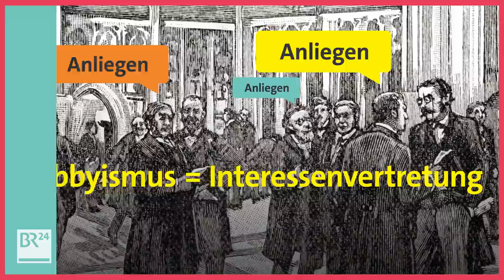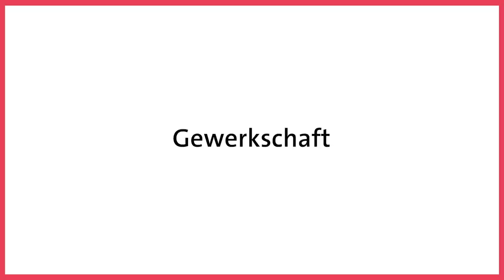Lobby-Affäre um Amthor: Was darf Lobbyismus? | Possoch klärt | BR24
Lobbyismus, also: das beeinflussen der Meinung und der Entscheidungen in der Politik. Darüber wird aktuell wieder viel diskutiert. Der Grund: „Der Fall Amthor“. Laut Recherchen des "Spiegel" soll der Bundestagsabgeordnete und CDU-Politiker Philipp Amthor im Herbst 2018 in einem Brief an den Bundeswirtschaftsminister um politische Unterstützung für die amerikanische Firma Augustus Intelligence geworben haben. Das brisante daran: Amthor erhielt von der Firma einen Direktorenposten und Aktienoptionen. Nach Bekanntwerden seiner Aktivität für Augustus Intelligence reagiert Amthor, räumt öffentlich Fehler ein, gibt seine Aktienoptionen zurück.
Was genau ist Lobbyismus überhaupt, wo ist er sogar wichtig für unsere Gesellschaft ist und wo ist er problematisch? Possoch klärt!

Der CDU-Bundestagsabgeordnete Philipp Amthor hat seine Arbeit für eine US-Firma rückblickend als einen Fehler bezeichnet. Dabei hat er das der Bundestagsverwaltung 2019 angezeigt. Amthor wird als CDU-Landeschef in Mecklenburg-Vorpommern gehandelt.
In der Debatte um die Lobby-Tätigkeit von CDU-Politiker Philipp Amthor hat der Verein LobbyControl härtere Regeln für Abgeordnete gefordert. "Wir brauchen offensichtlich schärfere Offenlegungspflichten für Abgeordnete, zum Beispiel für Aktienoptionen", sagte Timo Lange von LobbyControl der "Neuen Osnabrücker Zeitung".

Der Bundestag solle nachbessern: Abgeordnete und Mitglieder der Bundesregierung sollten nicht nur Nebeneinkünfte offenlegen, sondern auch relevante Vermögenswerte, die zu Abhängigkeiten oder Interessenkonflikten führen können, fordert die Organisation. Bislang müssten Abgeordnete nur angeben, ob sie zu mehr als 25 Prozent an einem Unternehmen beteiligt seien. "Bei börsennotierten Unternehmen dürfte das nur sehr selten der Fall sein", betonte Lange.

LobbyControl sieht Amthors Tätigkeiten kritisch. "Aus meiner Sicht hat Herr Amthor da eine Grenze überschritten", sagt Campaigner Timo Lange. "Dadurch, dass er die Rolle als Bundestagsabgeordneter genutzt hat, um die Türen im Bundeswirtschaftsministerium zu öffnen. Er war da bei zwei Terminen auch selbst zugegen. Er hat hinterher Vermögensvorteile von dem Unternehmen erhalten. Das wirft zumindest Fragen auf."

Unionsfraktionschef Ralph Brinkhaus lässt den Fall prüfen. "Inwieweit er jetzt gegen das Abgeordnetengesetz verstoßen hat, gegen unsere Arbeitsordnung, gegen unsere Verhaltensregeln, das wird jetzt untersucht", sagt der CDU-Politiker. "Da wird er auch ganz transparent sein in der Sache. Und danach werden wir die ganze Geschichte beurteilen." Auch im Adenauer-Haus sind sie wenig begeistert. Wohl auch, weil einer aus ihren Reihen dem politischen Gegner eine Steilvorlage geliefert hat.

Die Lobbyismus-Affäre um den CDU-Bundestagsabgeordneten Philipp Amthor erreicht nun auch die Justiz. Nach SPIEGEL-Informationen prüft die Generalstaatsanwaltschaft Berlin, ob im Fall Amthor ein Anfangsverdacht der "Bestechlichkeit und Bestechung von Mandatsträgern" vorliegt. Hintergrund der Prüfung ist nach Angaben eines Behördensprechers eine entsprechende Strafanzeige gegen Amthor, die bei der Berliner Justiz eingegangen ist.

Presenter: Dominic Possoch
Videoproduktion: Simon Bachhuber
Grafik: Multimedia Design
Redaktion BR24: Gudrun Riedl, Hendrik Loven, Roland Hindl
© BR24